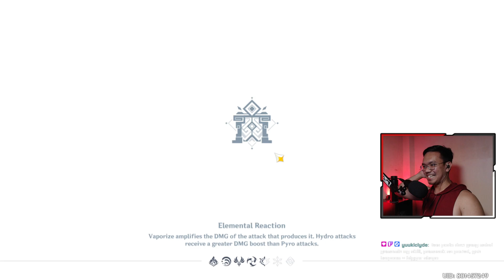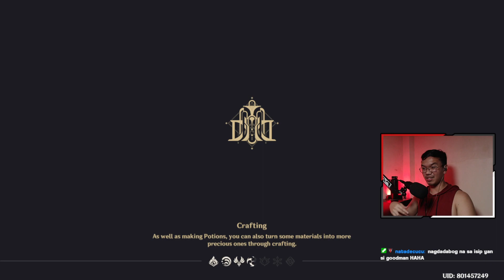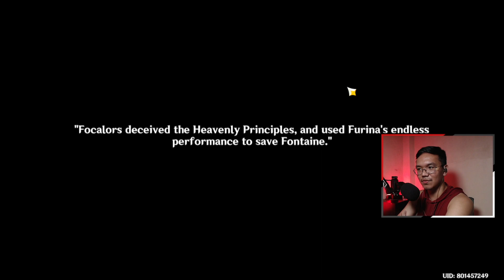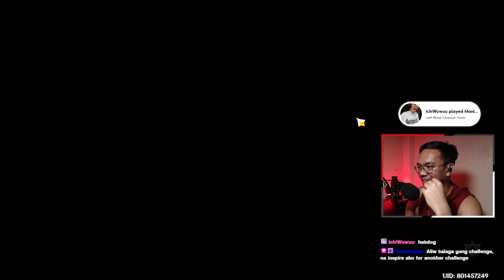Genshin Impact: Spiral Abyss then Yae Live Pull Session 2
UMUWI KA NA AKING ASAWA ANO BA?!